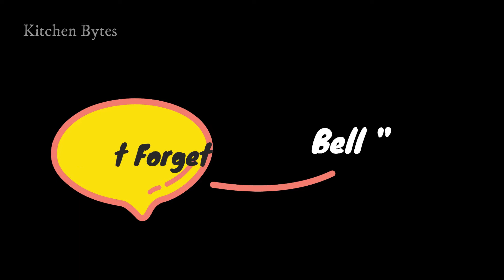Sponge Dosa/ Set Dosa with only 3 main ingredients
# sponge Dosa, # Set Dosa
Kitchen Bytes is a Tasty Home Made Recipes channel with simple Techniques to preserve and use the seasonally available vegetable to cook whenever you need anywhere any time..Taste guarantee Recipes...